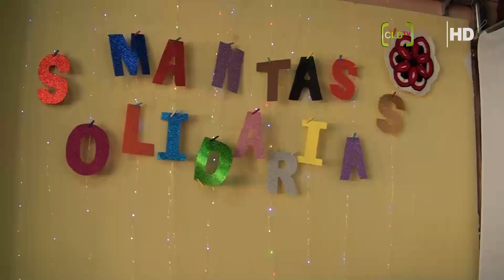SE ENTREGARON MANTAS SOLIDARIAS EN EL COMEDOR MUNICIPAL DE LIBERTAD